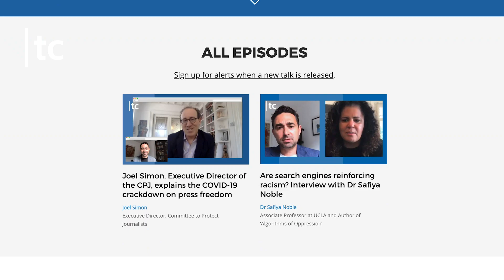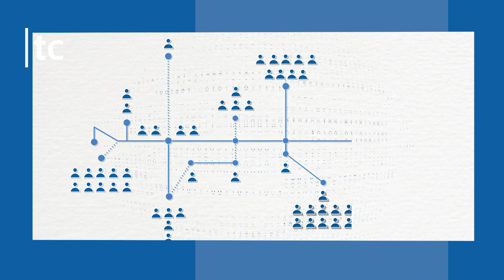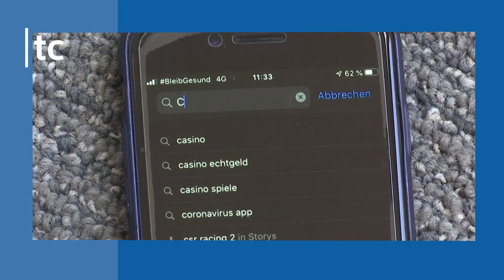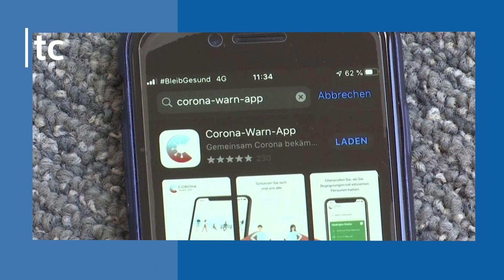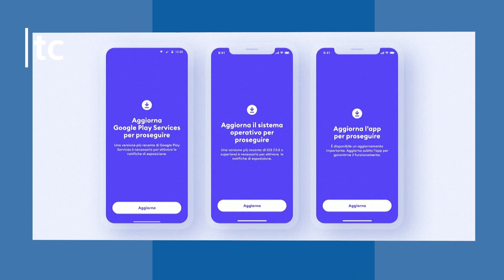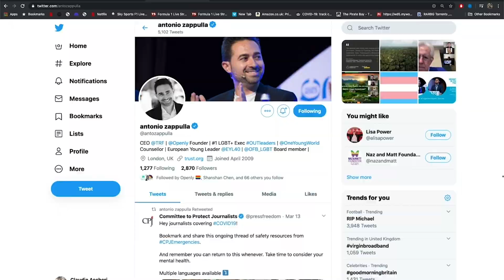Coronavirus Contact-Tracing Apps: Is Your Privacy At Risk? (ft. Brett Solomon) | TC Talks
As countries around the world release contact-tracing apps to stem the spread of Coronavirus, Brett Solomon from Access Now discusses the privacy and security risks attached to these softwares that could affect millions of people and their digital rights.

About TC Talks:
TC Talks was launched to provide a digital platform to world-renowned experts and change makers who would otherwise have held the stage at our annual event, Trust Conference, which has been postponed due to the Coronavirus pandemic. Episodes will air on YouTube every month, and will explore the most pressing human rights issues, from media freedom, to climate change, to social justice.

About Trust Conference:
Trust Conference is the Thomson Reuters Foundation’s flagship annual event and a world-leading human rights forum. Held in the heart of London each year, the conference brings together some 600 delegates from diverse sectors representing more than 60 countries.